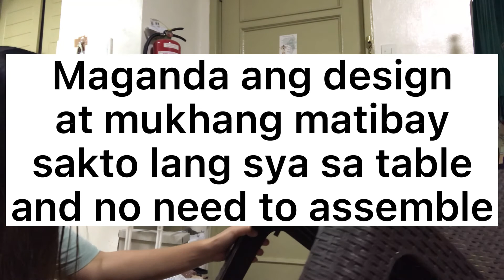COMPUTER TABLE and RATTAN PLASTIC CHAIR FROM SHOPEE UNBOXING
Kung naghahanap po kayo ng computer table at chair sana po nakatulong ako sa pagpili ng bibilin nyo po magandang klase naman po sya na nabibili s shopee.

Yung table po pala pang minimalist sya hindi sya sobrang laki po at yung rattan chair maganda po yung design nya at mukhang matibay naman po.